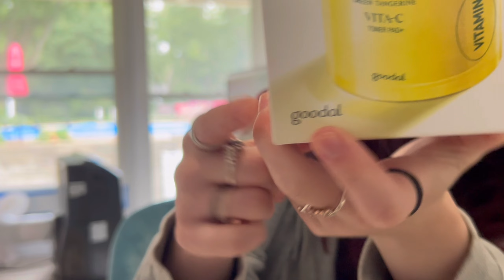a week in my life: intern trip to buffalo, oliveyoung unboxing, grwm, wildlife, boatride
Hi friends welcome back to my channel ! today's vlog is a compilation of a few weeks I've been busy with my summer internship, but it's over now so hopefully I can start filming again I apologize but I hope you enjoy!!

faq's
name: aurelia
age: 19
location: usa
camera: iPhone 14
editing: VLLO (on iPad)